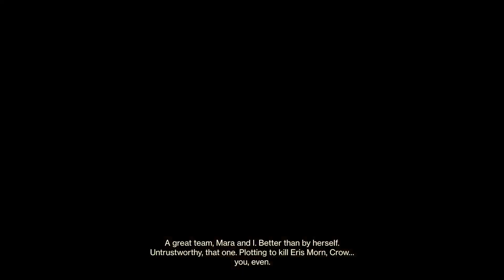Parasite Exotic Weapon Quest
Full walkthrough gameplay of the parasite quest from start to finish :D

*Spoiler warning! Contains story cut scenes that require completion of the witchqueen campaign

Timestamps below for Queen of worms quest steps

Step one 0:00 My intro & Visit Mara in the Enclave
Step two 2:00 Birth of the vile strike
Step three 16:16 Visit fynch
Step four 17:55 Find cryptoglyth rune in temple of the cunning
Step five 26:07 Defeat 100 Scorn in the throne world
Step six 33:13 Sepulcher lost sector
Step seven 36:11 Incubator
Step eight 41:10 Complete three patrols in florescent canal
Step nine 51:21 Find cryptoglyth rune in the queens bailey
Step ten 54:04 Metamorphosis lost sector
Step eleven 01:07:33 Incubator
Step twelve 01:11:45 Find cryptoglyth rune in alluring curtain
Step thirteen 01:19:57 Chest located
Step fourteen 01:21:22 Extraction lost sector
Step fifteen 01:24:23 Incubator
Step sixteen 01:31:05 Return to fynch
Step seventeen 01:33:55 Parasitic pilgrimage mission

Keep up to date with my latest gameplay on twitch @kurthenrysmith